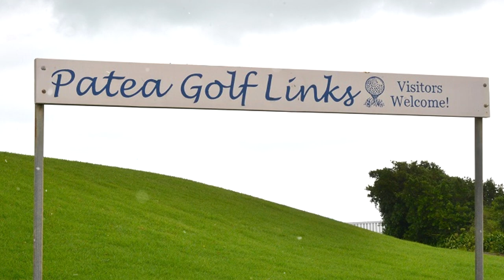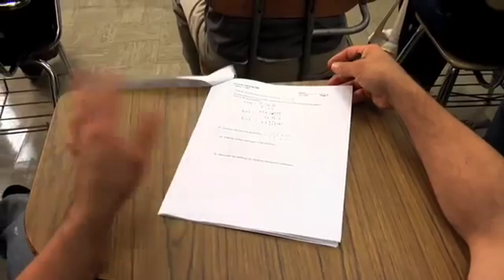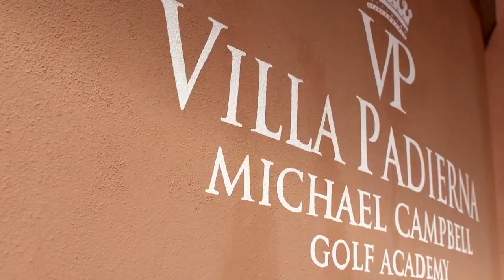What Happened To Michael Campbell? | A Short Golf Documentary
One of few people to beat Prime Tiger Woods, Michael Campbell had an incredible career, but after his US Open win the New Zealander's career took a downward spiral, which begs the question... what happened to Michael Campbell